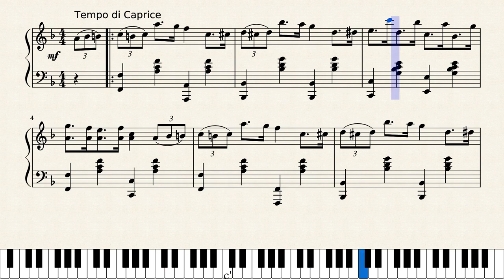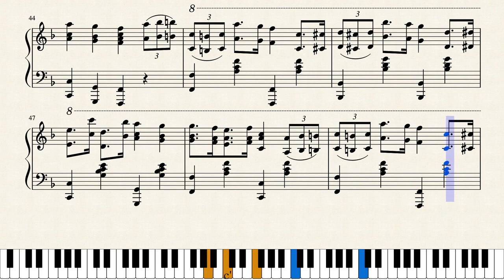At The Ball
I am going to start uploading the works of Thomas Henry Lodge. This is his earliest piece that I could find online. Using a pdf file from FreeScores.com, what I got from the title page is that he published this work, not sure about the others yet. There is a copy of it on this but the images are not loading for me.